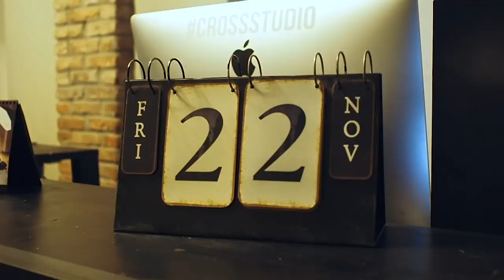Встреча РУМ 2019